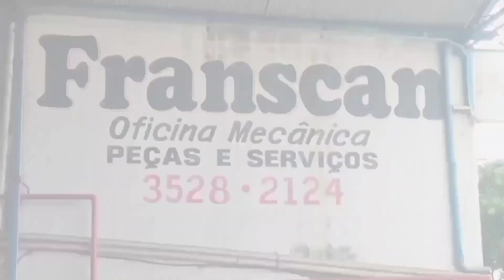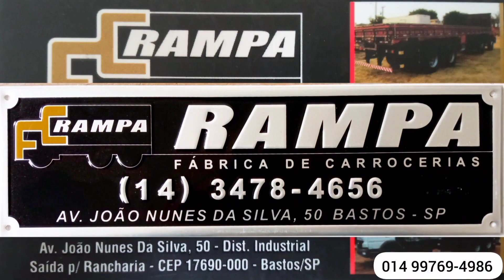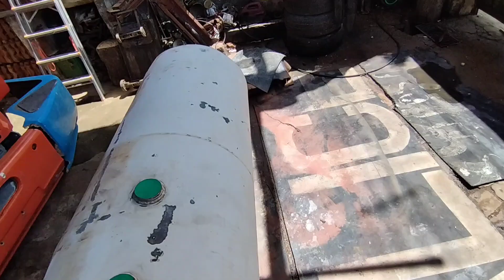EP94 Ficou Pronto o Tanque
Canal Antigo do JACK

JACK é um SCANIA 75 1961